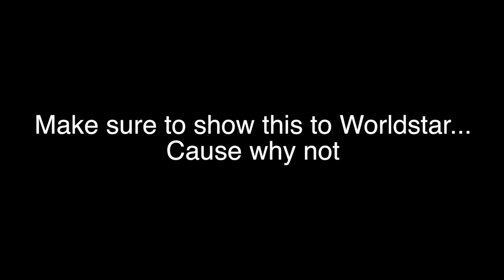HE SWERVED HER HARD